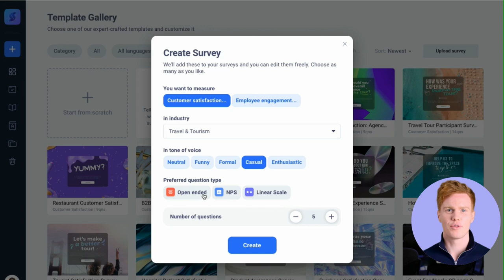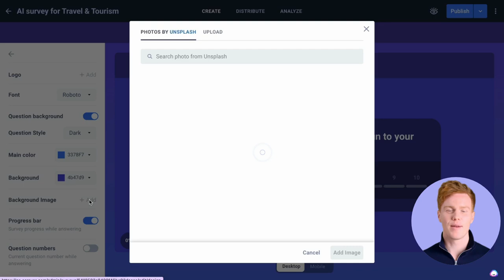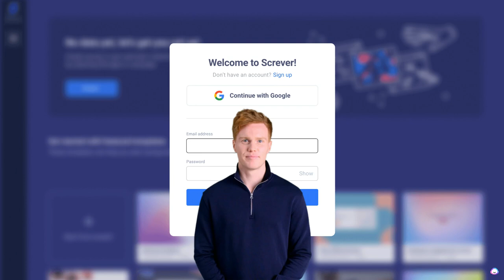Make your surveys smarter with Screver AI: Unleash the power of analytics and data insights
Are you tired of conducting surveys that fail to deliver the results you need? Do you struggle to extract meaningful insights from your feedback? Look no further than Screver AI!

In this exciting video, we reveal how Screver AI can transform your surveys into powerful tools for gathering insights and boosting engagement. Our expert team will guide you through the process of creating surveys with Screver AI and demonstrate how to leverage analytics and data insights to enhance your results.

With Screver AI, you'll gain access to personalized recommendations and uncover hidden data insights that will revolutionize the way you gather feedback. No more guessing games or lackluster results - Screver AI is the ultimate tool for anyone seeking to unlock the full potential of their surveys.

So what are you waiting for? Join us on this thrilling journey and discover how Screver AI can take your surveys to the next level!